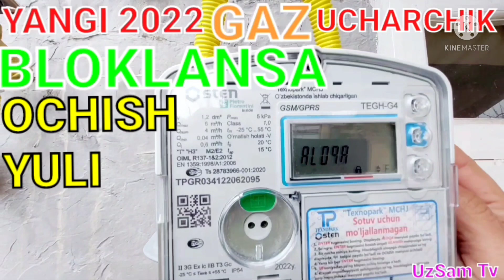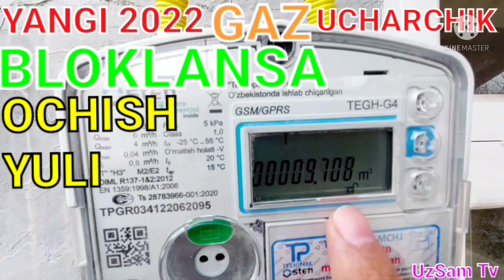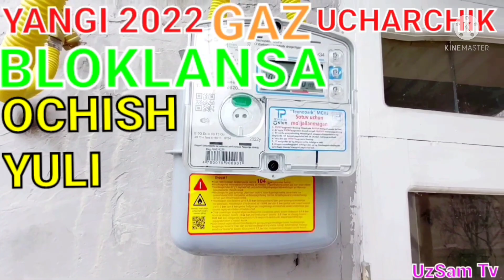YANGI 2022 GAZ UCHARCHIK BLOKLANSA OCHISH YULI | ЯНГИ 2022 ГАЗ УЧАРЧИК БЛОКЛАНСА ОЧИШ ЮЛИ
ENG SARA JONLI IJROLAR BIZNING KANALIMIZDA.
KIRIB TINGLAB TAMOSHO QILING
UZ FIKIRINGIZNI KOMENTDA QOLDIRING!